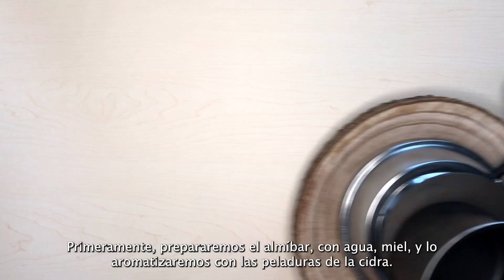Basyníae. Basyníes d'Iris.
A CÀRREC DE: KUANUM

Proposta culinària en línia de cinc plats senzills i saludables de la cuina de l’antiga Roma, explicats perquè tothom els pugui «reconstruir» i tastar a casa. Ens sorprendrà descobrir com alguns d’aquests plats han evolucionat fins al nostre temps i s’han convertit en preparacions culinàries pròpies de la nostra tradició.

Durant cinc dies podrem incorporar al nostre menú tota mena de preparacions. Les propostes inclouen aperitius, una reconfortant tisana de cereals i llegums (que podria haver estat prescrita pel metge Galè de Pèrgam), un deliciós plat de temporada com és el capolat de porc amb albercocs i, per acabar, un curiós dolç fregit, les basyníes, enunciades per Ateneu de Nàucratis. Que vagi de gust!

Receptes

Panis azimus cum epityrum. Pa alís amb olives aromatitzades amb herbes.
Sala Cattabia. Com si fos un gaspatxo.
Tisanam Barricam. Sopa espessida d’ordi amb vegetals.
Minutal ex praecoquis cum porcello. Capolat d’albercocs amb carn de porc.